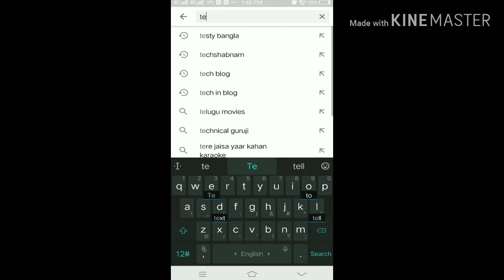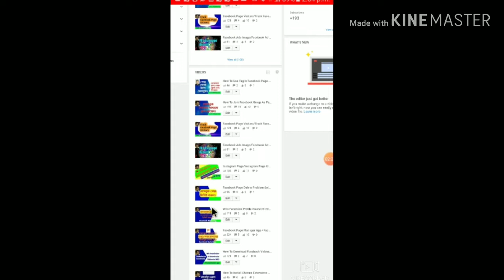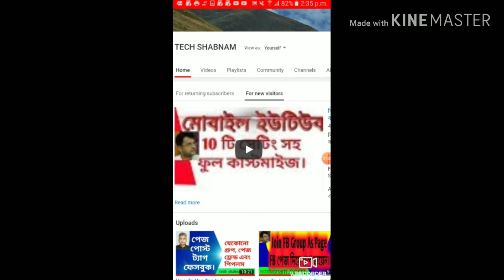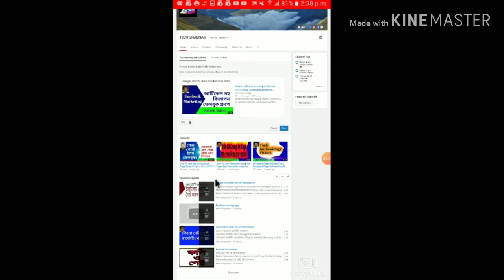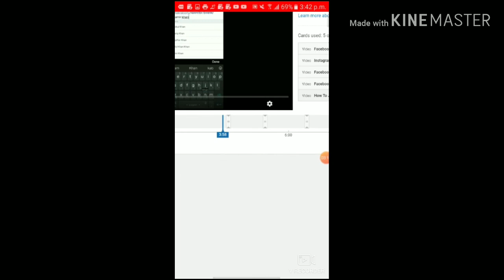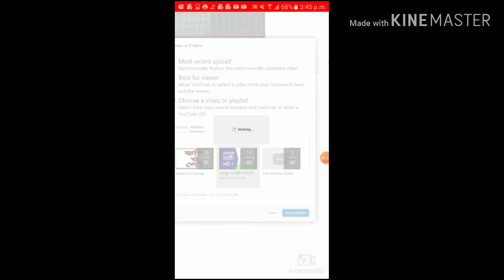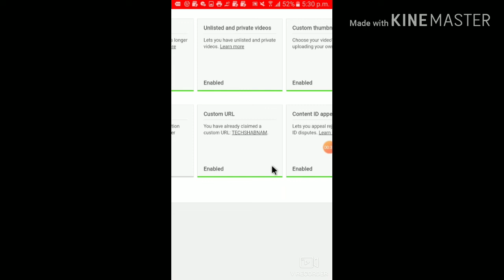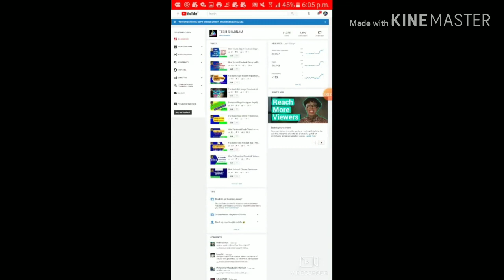ইউটিউবের ৮টি গুরুত্বপূর্ণ সেটিং/8th important settings on YouTube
ইউটিউবের ৮ টি গুরুত্বপূর্ণ সেটিং/8th Important Setting On YouTube

Hi
I am Shabnam Mondal. This is a tech blog.  Video created by Fyaz Ali.

এই ভিডিও টিউটোরিয়ালে বিস্তারিত আলোচনা করা হয়েছে কিভাবে আপনার চ্যানেলটিকে স্মার্ট করে তুলবেন।

This channel allows you to earn online income by learning about social media marketing, Facebook marketing, Youtube marketing, Instagram marketing, Twitter network marketing, LinkedIn marketing, Pinterest marketing, blog marketing, multilevel marketing, latest earning  aaps and technology tricks.If this channel looks like, please subscribe and click on the bell button.